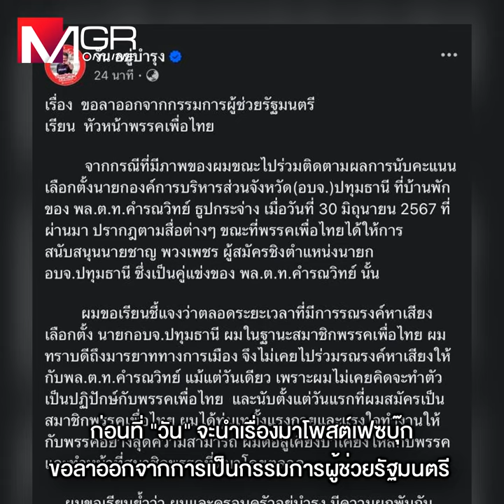จาก “บิ๊กแจ๊ส” ถึง “ลูกเหลิม” เหยื่ออารมณ์ของ “พ่อแม้ว-ลูกอิ๊ง”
จาก “บิ๊กแจ๊ส” ถึง “ลูกเหลิม”
เหยื่ออารมณ์ของ “พ่อแม้ว-ลูกอิ๊ง”